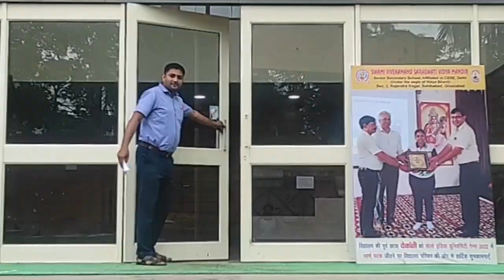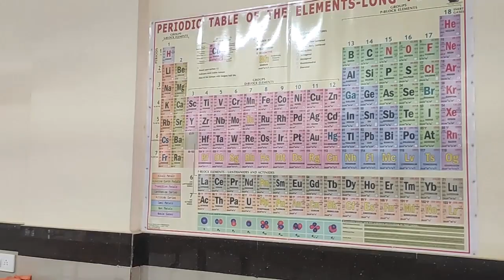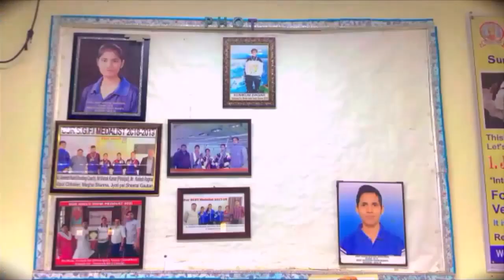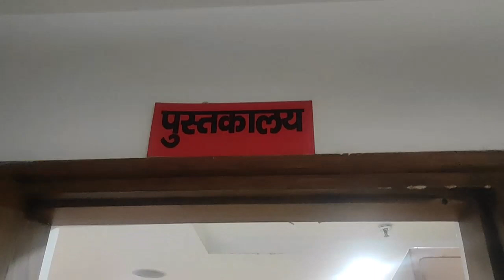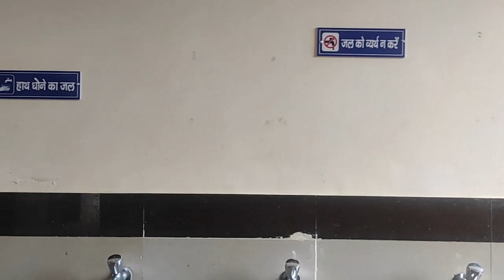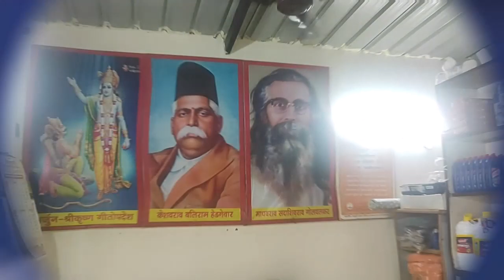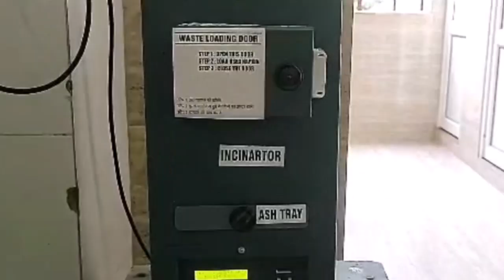Our School | SVS Vidya Mandir Sahibabad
Hello Everyone,
We Vidya Mandir Sahibabad prsenting this video on